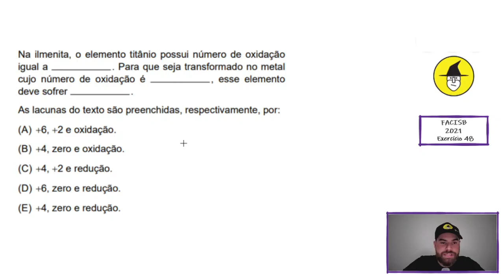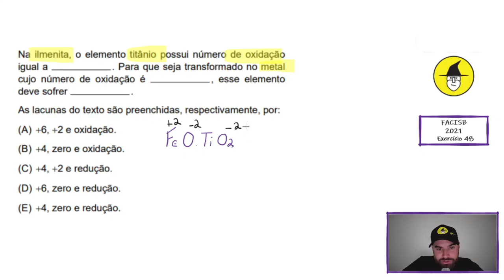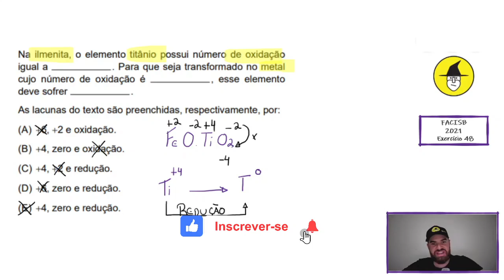(FACISB/2021) Na ilmenita, o elemento titânio possui número de oxidação igual a . Para que seja ...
Resolução - Facisb 2021 - Exercício 48 - Alternativa E